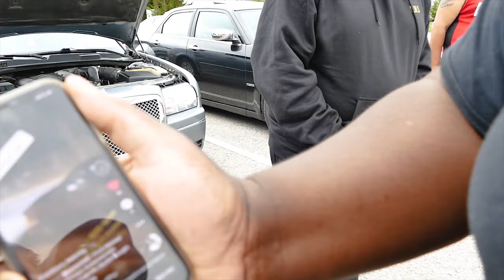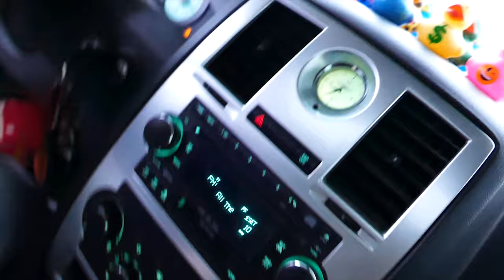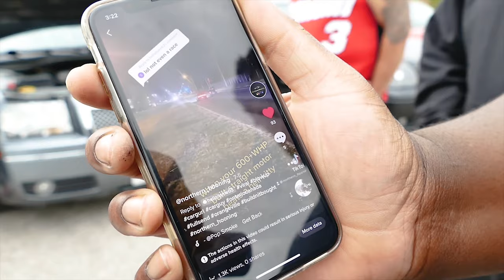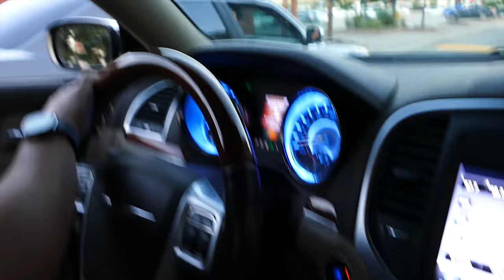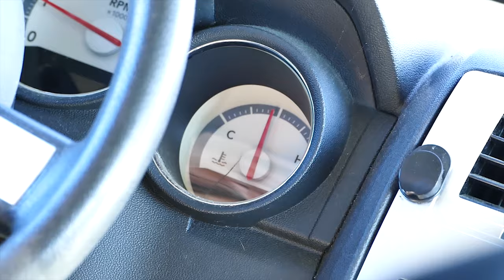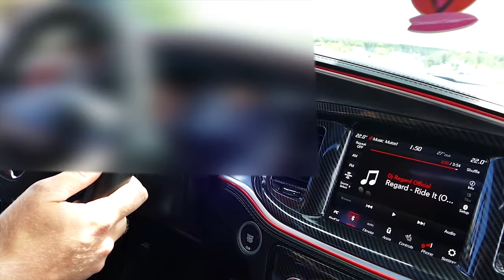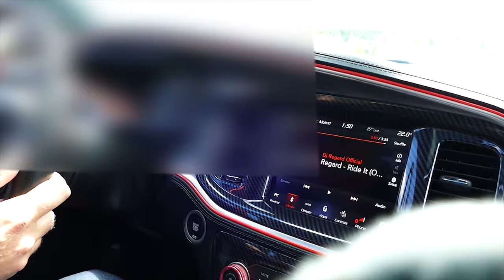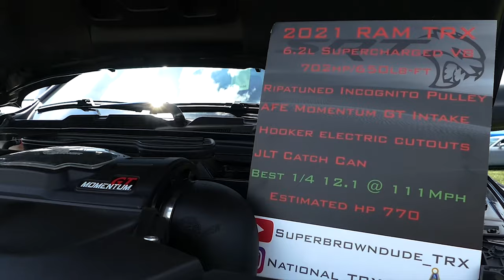mopar compilation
Watch the 2022 fred_eazy21 2022 youtube compilation!

Jeep Grand Chereokee SRT
Chrysler 300
Chrysler 300c
Dodge Charger
Dodge Challenger
Scatpack ( Scat pack )
Dodge Ram
Dodge Magnum
SRT
SRT8
Hellcat
TRX